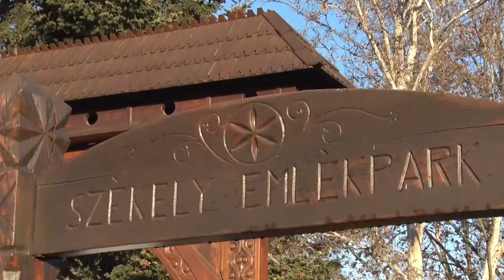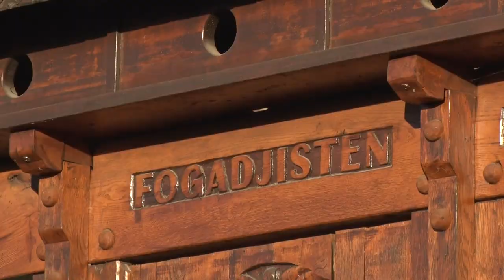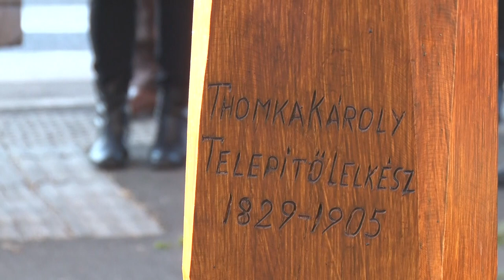A madéfalvi veszedelemre emlékeztek - Bonyhád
1764-ben, pontosan 259 éve történt a madéfalvi veszedelem. Erről emlékeztek meg országszerte többek között Bonyhádon is. Az eseményen emellett átadtak egy új kopjafát. A Bukovinai Székelyek Országos Szövetsége ezzel Thomka Károly, az Al-Dunai székely telepítő lelkésznek állított emléket.